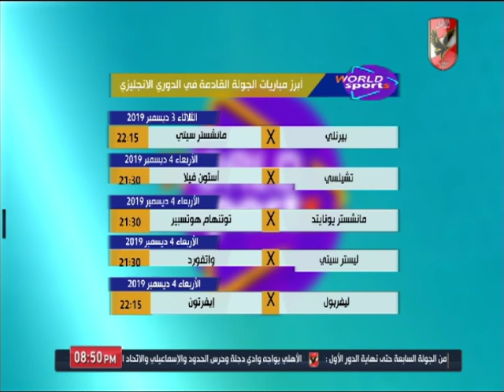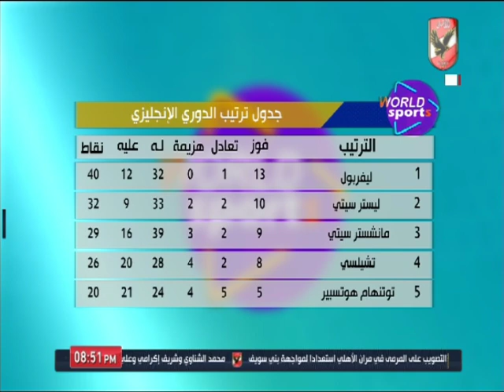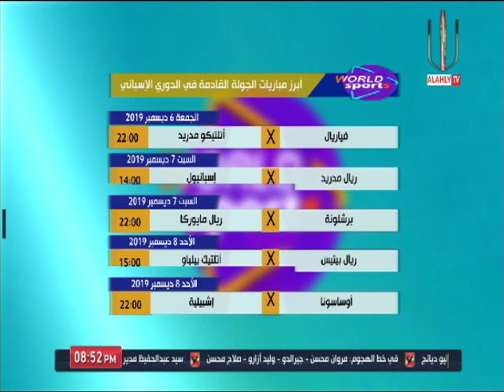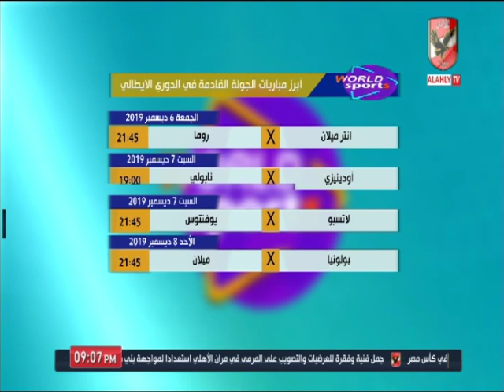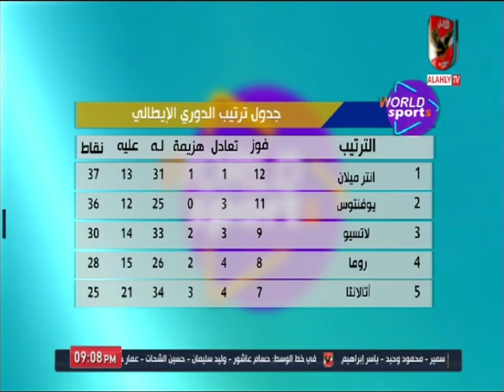حلقة ورلد سبورتس 2-12-2019